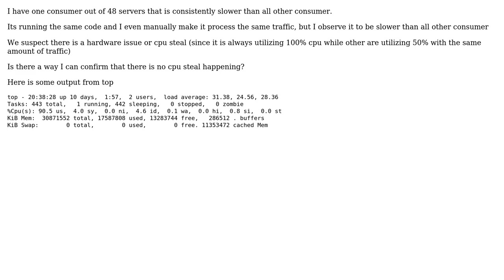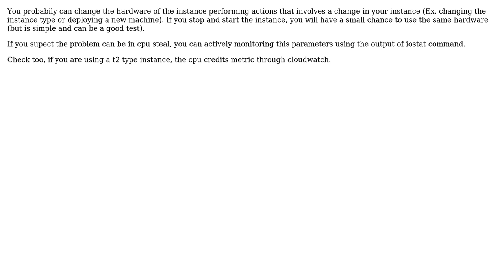How to confirm cpu steal in aws?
With thanks & praise to God, and with thanks to the many people who have made this project possible! You are responsible for your own actions.